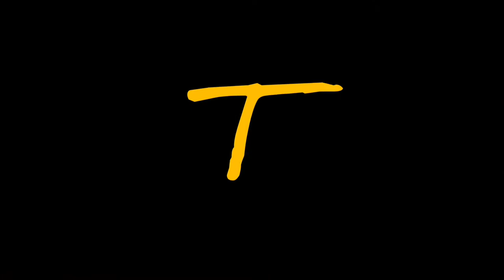P. PULCHER REHOUSING!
Hey guys my Psalmopoeus pulcher has grown so she definitely needs to be rehoused! Have fun watching!